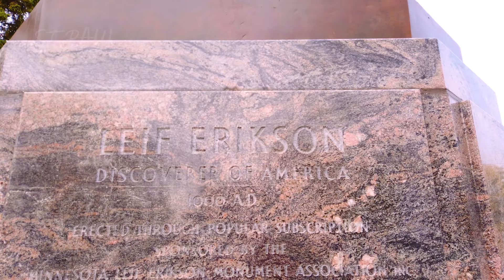St Paul, Minnesota | 4K drone footage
Saint Paul (St. Paul) is the capital of the U.S. state of Minnesota. It is the county seat of Ramsey County, the state's smallest in terms of area, second-most populous, and most densely populated county. As of 2020, its population was 311,527, making it the 63rd-largest city in the United States and the 11th-most populous in the Midwest. Most of the city lies east of the Mississippi River at the confluence with the Minnesota River. Minneapolis, the state's largest city, is across the river to the west. Together, they are known as the "Twin Cities". They are the core of Minneapolis–Saint Paul metropolitan area, home to over 3.6 million and the third-largest in the Midwest.

4K drone footage done with DJI Mavic 2 Pro.

You can get 2 months extra for free by using my personal referral